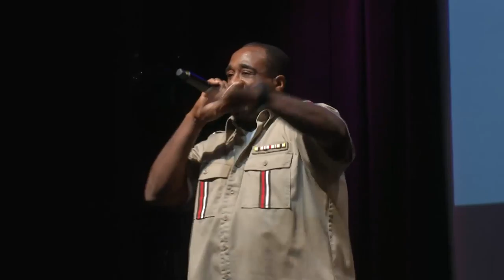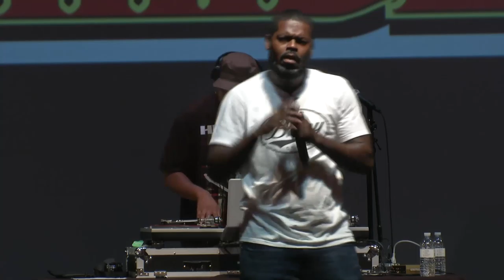The Great Mindz - Millennium Stage (August 21, 2016)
The Great Mindz are a group of hip-hop vets with a storied past and an equally bright future. Consisting of Mike G from the Jungle Brothers, a trendsetting crew that was pivotal in shaping trends in hip-hop's Golden Age and years to follow; YZ a heralded artist and entrepreneur in the music business since his teens; and Dumi RIGHT, member of the groundbreaking hip-hop crew Zimbabwe Legit, widely regarded as one of the first hip-hop groups from Africa to gain international recognition.